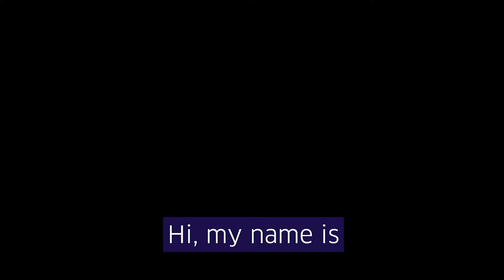Student Services at MelbPoly - Student Equity and Access